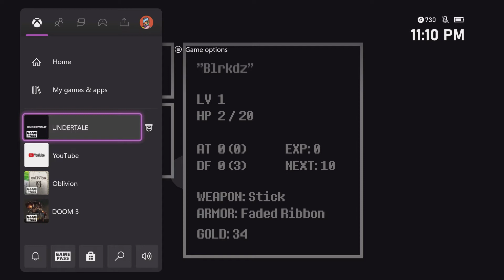Undertale Part 3: Sans and Papyrus Make Their Grand Appearance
Hamish and Jaiden really flex their vocal cords here with the arrival of fan favourite characters: Sans and Papyrus!